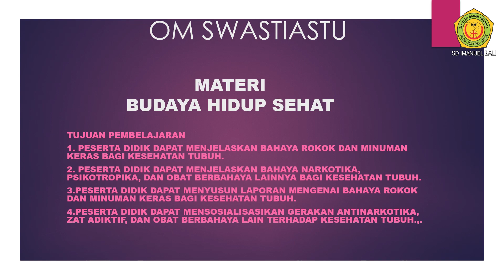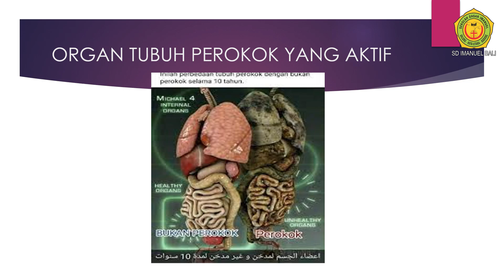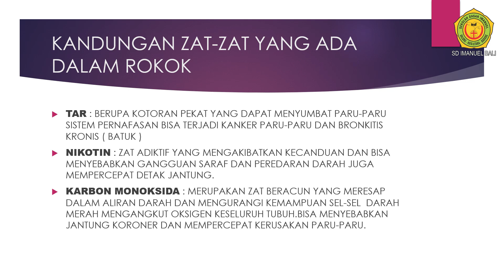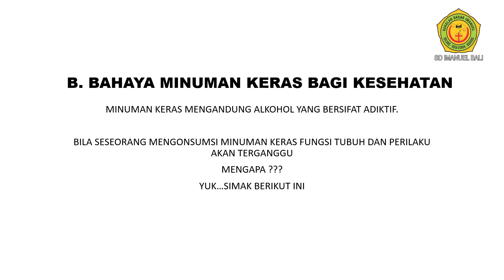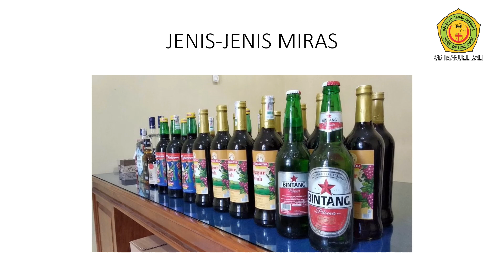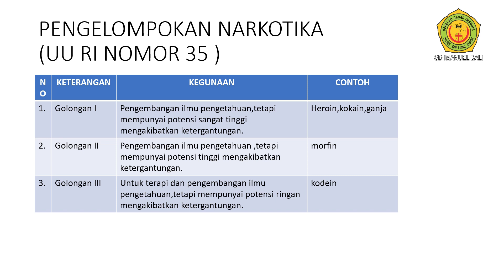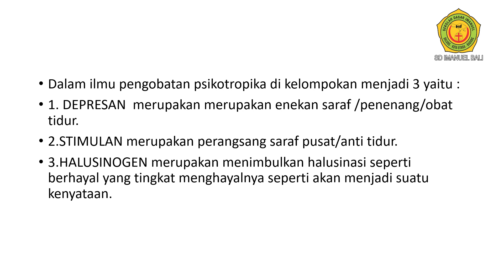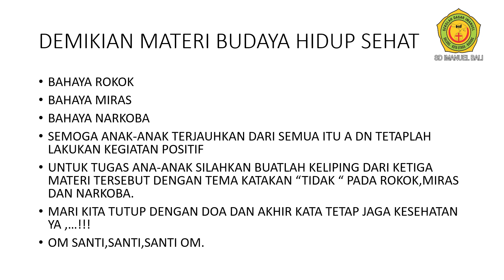Kelas 5 PENJASORKES "Bahaya Rokok, Miras dan Narkoba"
Shalom anak-anak kelas 5
Kali ini bersama Ms. Rina kita kembali belajar materi PJOK ya, Materi kali ini tentang "Bahaya Rokok, Miras dan Narkoba"
Silahkan anak-anak simak video ini ya.
Terimakasih

                                                                                                    Tuhan Memberkati